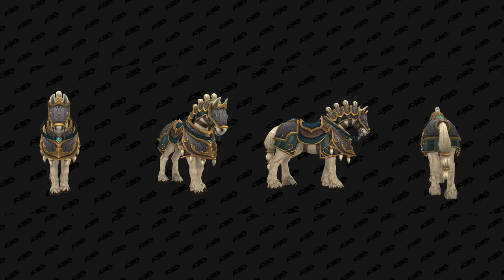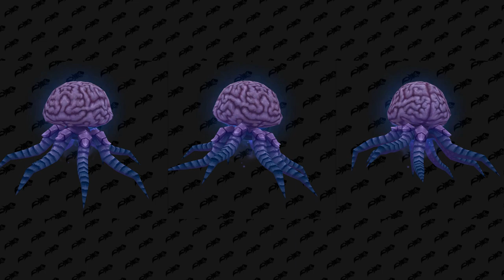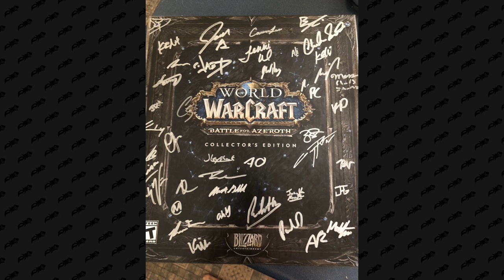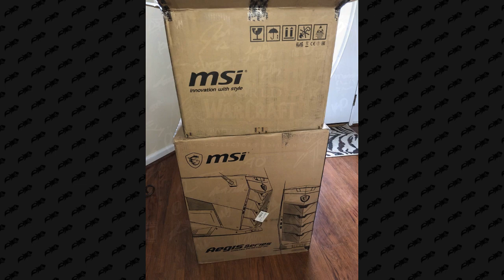Wowhead Weekly #175: 8.1 PTR goodies, Blizzcon Virtual Ticket, Classic Wow announcement